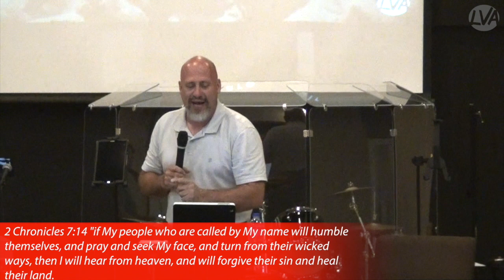The Invasion Part 4: The Invasion of the Church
This weekend, Pastor Marty Tackett continues his series "Invasion" and talks about how the enemy invades the church.